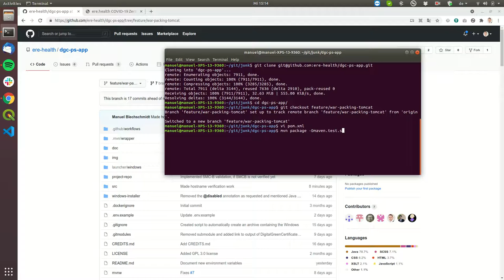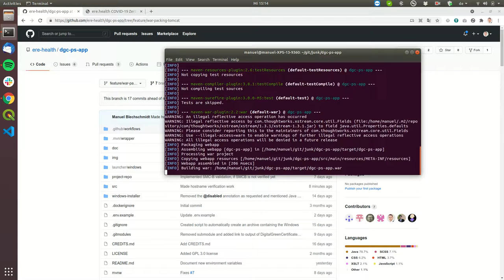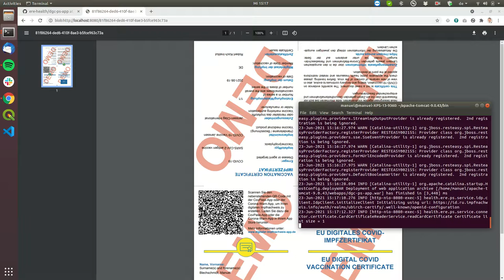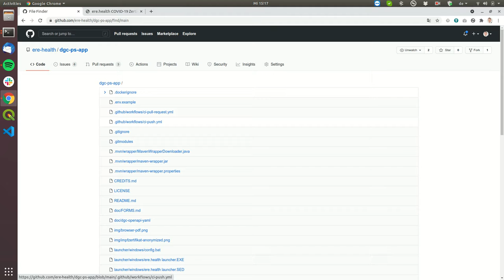DGC tomcat war Bundling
Das obere Video zeigt, wie man die dgc-ps-app in einem war verpacken, konfigurieren und ausfüheren kann.